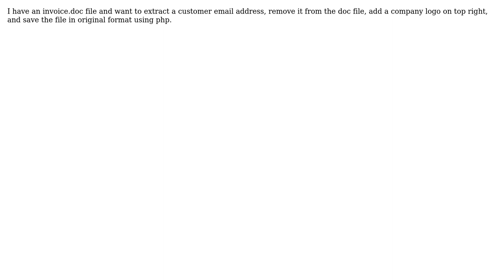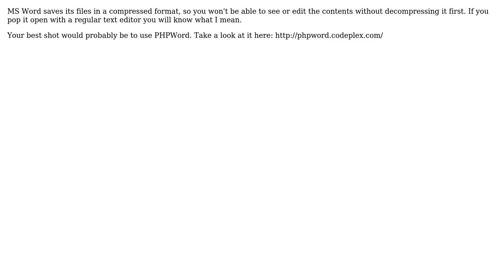Extracting a String from .doc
Extracting a String from .doc or .docx file, removing that string, and saving file again in origin format using php

With thanks & praise to God, and with thanks to the many people who have made this project possible! | Content (except music & images) licensed under CC BY-SA | Music | Images & others | With thanks to user Tuncay Goncuoglu user PHP Developer user karlingen and the Stack Exchange Network Trademarks are property of their respective owners. You are responsible for your own actions.